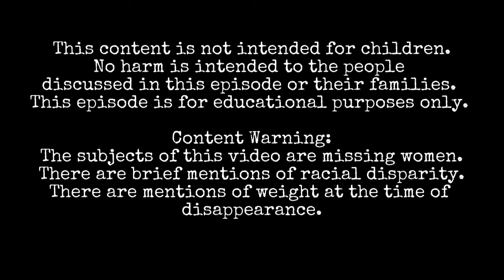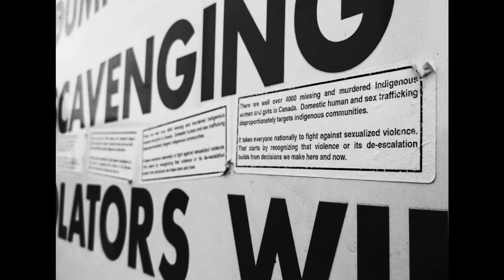Episode 1 - Missing Indigenous Women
Indigenous women in North America go missing or are murdered at a startling rate. For my first episode, I'm bringing the stories of three women who disappeared in Arizona. Hopefully, we can spread the word and help give answers to families.

and more!
check for complete links to platforms available now!